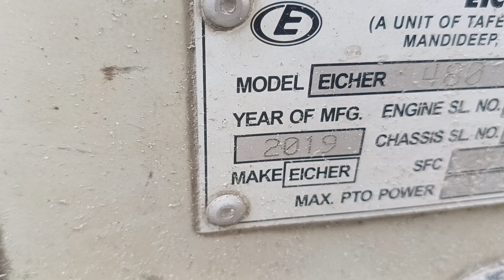আইশার 480 টাকটার বিক্রি করে কিস্তি পরিশোধ করা হবে | JR Tractor BD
আইসার 480 ট্রাক্টর ২০১৯ সালের ৪৭ ঘন্টা চলছে মাত্র ট্রলির রোটার সবকিছু মিলে বিক্রি করা হবে একটা বিক্রি করে কিস্তি পরিশোধ করা হবে
JR Tractor BD is a popular youtube channel in bangladesh. JR Tractor BD team travels or vlogs all over the country gathering stories of people engaged in agriculture,Tractor, Tractor farming, etc.

The owner & founder of this Channel is Zahangir Alom For any kind of information please contact this WhatsApp or imo number 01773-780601